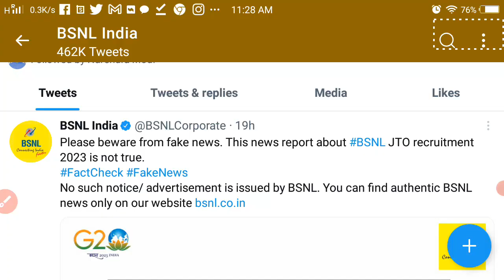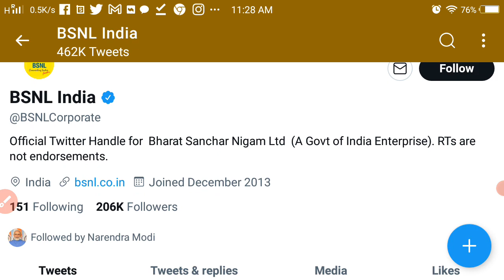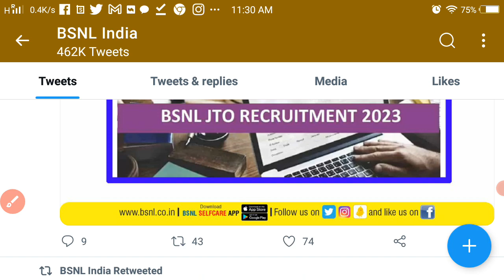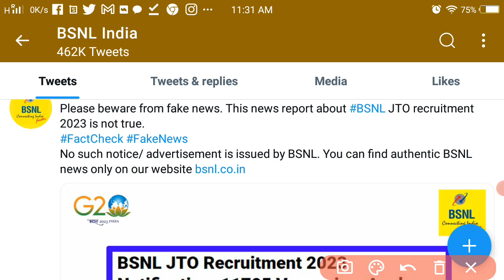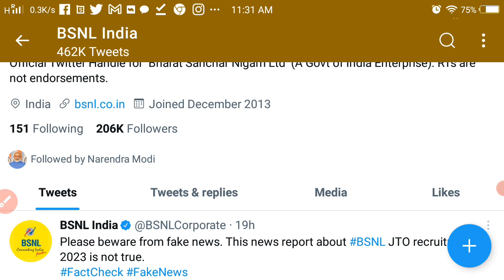BSNL JTO recruitment 2022-23 full information | Bsnl JTO fake news | jto bharti fake hai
Friends, video main Bsnl JTO vacancy ke bare main real information di gayi hai,